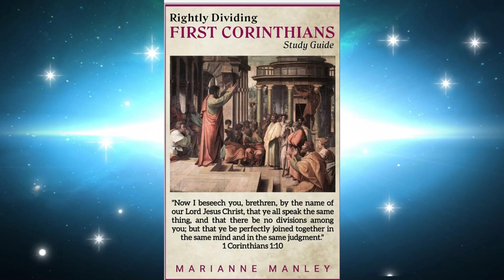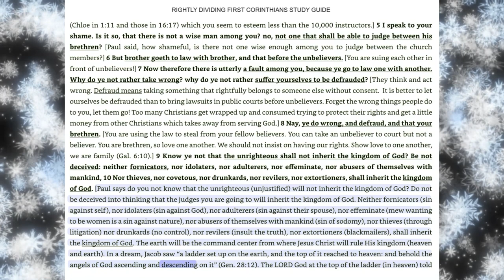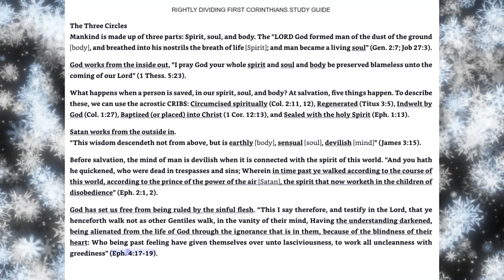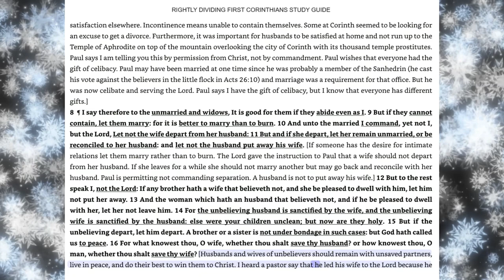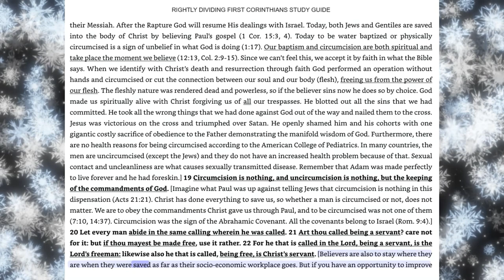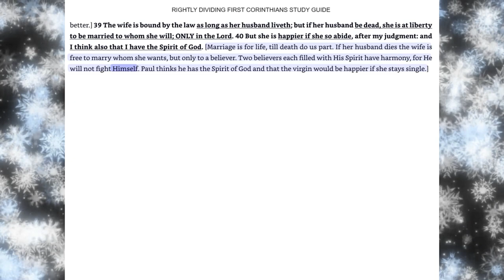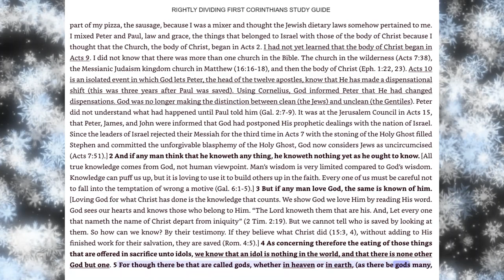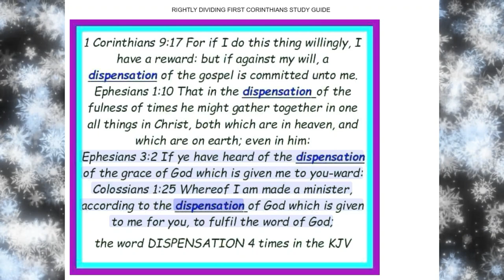4-Rightly Dividing 1st Corinthians Study Guide Chapter 6-8-By Marianne Manley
Rightly Dividing 1st Corinthians Study Guide Chapter 6-8-By Marianne Manley